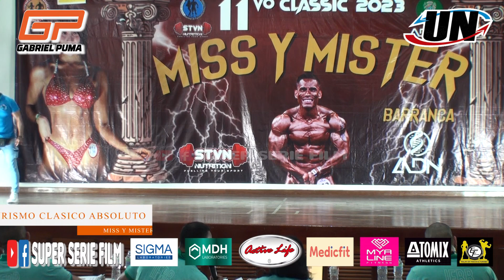CULTURISMO CLASICO ABSOLUTO – MISS Y MISTER BARRANCA 2023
MISS Y MISTER BARRANCA 2023
CULTURISMO CLASICO ABSOLUTO

Atletas con el número:
05.- ATILIO GAMANIEL III OLANO PALOMINO - TEAM EL RIDO MASTER - LIMA
98.- ERICK DAVID DOMINGUEZ ROJAS - TEAM ABSOLUTE - TRUJILLO
104.- DIEGO ARAUJO MUÑOZ - TEAM AS - TRUJILLO
105.- JASON BRAD BUSTAMANTE RAMOS - TEAM BUNKER - BARRANCA

GANADOR:
1er.- DIEGO ARAUJO

LUGAR: Centro de Convenciones del Hotel Chavin, Barranca – PERÚ